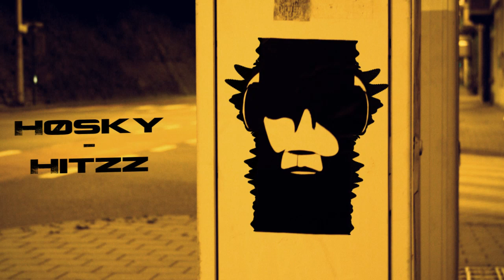Høsky - Hitzz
Høsky's Facebook Page Hitzz 200 likes !!!
And This Video Hitzz 1000 Views !!!

THANK YOU ALL DUBHEADS

Artist: Høsky
Title: Hitzz
Date: 2012
Label: n/a Ga0khan Exclusive
Genre: Electronic
Style: Dubstep